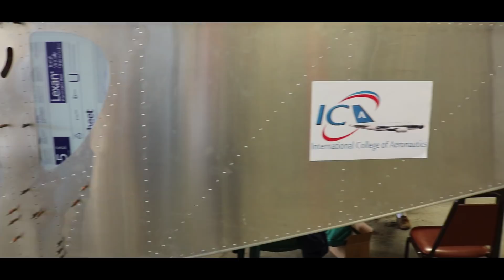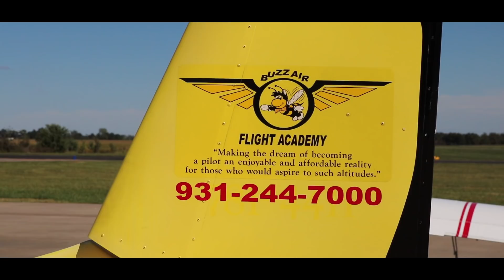Zenith Aircraft Open Hangar Days S1E3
Zenith Aircraft Open Hangar Days S1E3  - Experimental Aircraft Channel visits Zenith Aircraft at their factory in Mexico MO for their annual Open House. This is an opportunity to tour their factory and see how the aircraft kits are manufactured, crated, and shipped to you to begin your journey in the exciting and rewarding hobby of Aircraft Kit Building! Zenith also hosts many "Rudder Schools" or "Workshops" nearly every month out of the year. So if you are interested in getting into aviation and specifically Kit Building...NOW is the time to check them out. For more information on Zenith:

Questions about aircraft, manufacturers or suppliers?
Like to be featured on this channel?